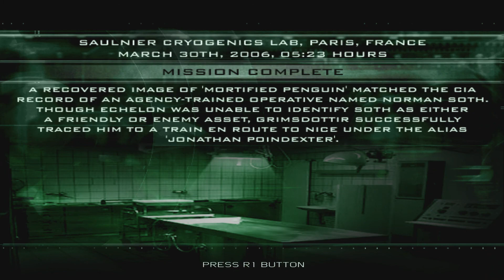Splinter Cell: Pandora Tomorrow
Prelude
US Embassy, East Timor
Cryogenics Lab, Paris, France
Hesperia Railways, Paris to Nice, France
Jerusalem, Israel
Indonesia
Submarine Pen, Komodo, Indonesia
TV & Radio Broadcasting Station, Indonesia
LAX Airport, Los Angeles, USA
Epilogue